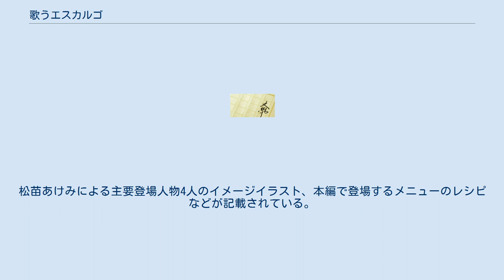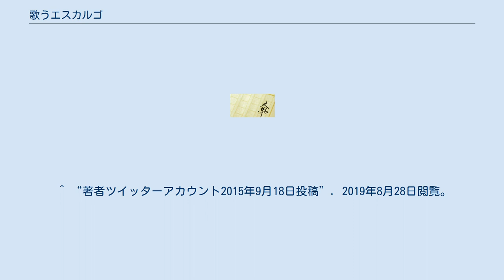歌うエスカルゴ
『歌うエスカルゴ』（うたうエスカルゴ）は、津原泰水の小説。
2015年より「文芸カドカワ」において連載、2016年にKADOKAWAより『エスカルゴ兄弟』として四六判単行本、電子書籍が刊行。
2017年に『歌うエスカルゴ』に改題また加筆修正のうえハルキ文庫より文庫版が刊行された。
 四六判刊行後の2016年、続編である『エスカルゴ兄弟 漂泊のアドリアーナ編』が「東京ウォーカー＋」において開始したが、全4回短期連載予定のところを2回で中断している。
 三人称で書かれた現代小説である。
 エスカルゴ料理店のメニューから登場人物の日常の食事まで、さまざまな料理が活写される。
 著者の現名義の作品のなかでは、非常に軽快でコメディ傾向の強い部類に属する。
著者によると「純白津原」 。
「キャラクター小説」であるとの発言もある 。
かつて少女小説の執筆で身につけた技術を駆使して執筆されており 、当時の名義で刊行すべきではなかったか、とも発言している。
文庫版あとがきは、少女小説時代の著作と同様に一人称を排して記されている。
 エスカルゴについての記述は、三重県に実在する「エスカルゴ牧場」への取材に基づいている。
 単行本版の装丁は坂野公一、装画は著者の弟であるイラストレーターの村井修。
帯イラストは漫画家の松苗あけみによる。
松苗は刊行時に配られたフリーペーパーにもイラストを寄せている。
 文庫版の装丁は松木美紀、装画は中島梨絵。
 零細出版社編集部員の柳楽尚登は、その料理の腕を見込んだ社長の斡旋で、改装準備中の料理店に転職させられる。
 料理店の主は渦巻きに心を奪われた写真家。
計画されていたのはエスカルゴ専門の仏料理店であった。
 タイトルが『エスカルゴ兄弟』から『歌うエスカルゴ』へ変更、また作中の店名が〈スパイラル〉から〈エスカルゴ〉へ変更されている。
 これは角川春樹の提案による。
 KADOKAWAの公式サーバに特設サイトが開設され、作品紹介、読者モニターの声、著者インタビューなどが掲載されている。
 また、書店でフリーペーパーが配布された（特設サイトにも掲載）。
松苗あけみによる主要登場人物4人のイメージイラスト、本編で登場するメニューのレシピなどが記載されている。
 「本の旅人」2016年8月号には、作中に登場するエスカルゴ料理を著者と書店員が実食する「試食＆座談会」記事が掲載された。
 ^ 『歌うエスカルゴ』あとがき